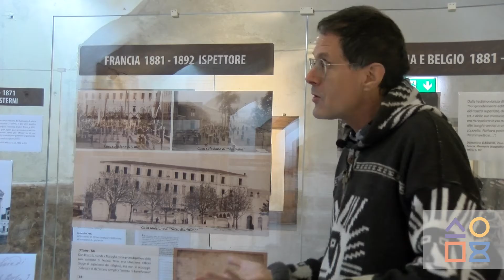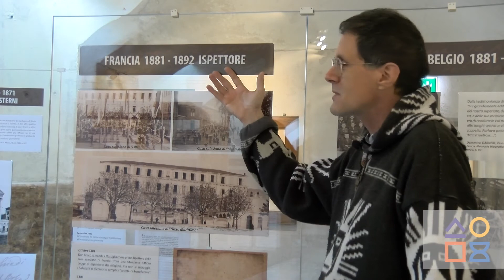#08 Paolo Vaschetto Mostra don Albera mp4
#08 Paolo Vaschetto - Mostra don albera
donalbera.museocasadonbosco.it/08-francia/